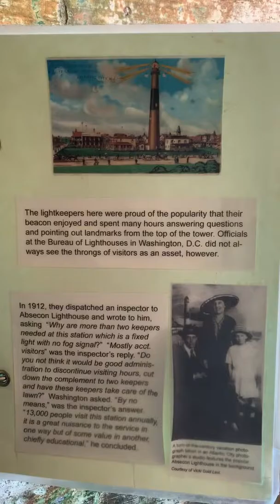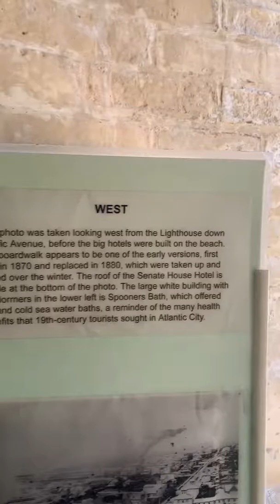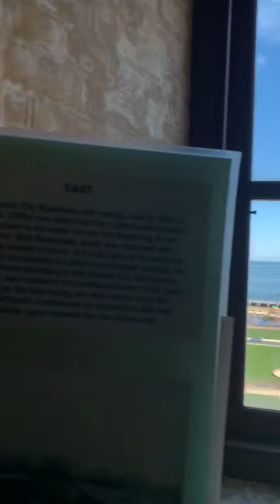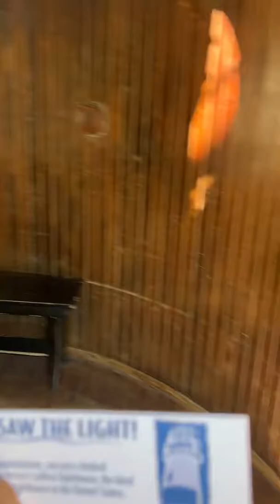Absecon Light House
My fellow earthlings , human beings, the same species with just different complexions . Yes , Another wonderful adventure on the globe. I was thinking about people like you who are reading this description about the video. I thank you 🙏 for taking the time out to view this historic event that took place.